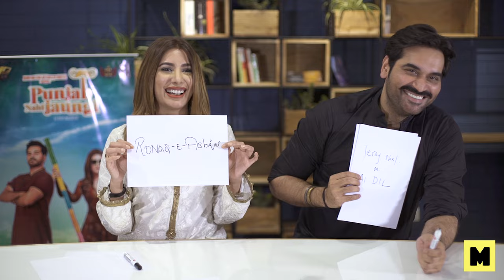Best Friends Forever (BFF) Quiz with Humayun Saeed & Mehwish Hayat | MangoBaaz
So much fun and funny moments as the stars of Punjab Nahi Jaungi, Humayun Saeed and Mehwish Hayat, took the "Best Friends Forever Quiz".